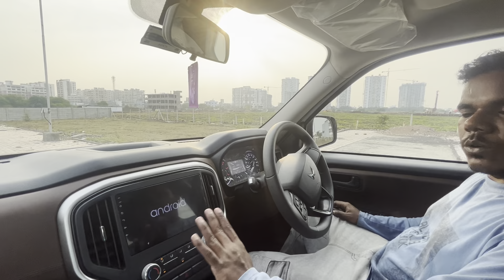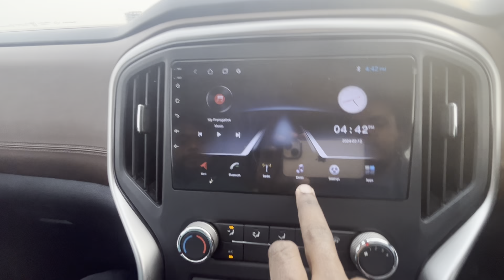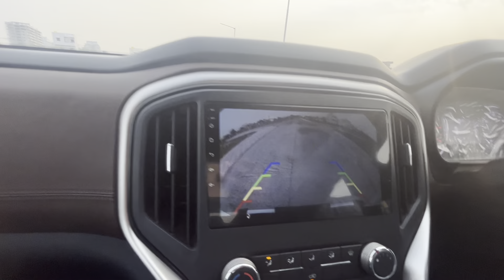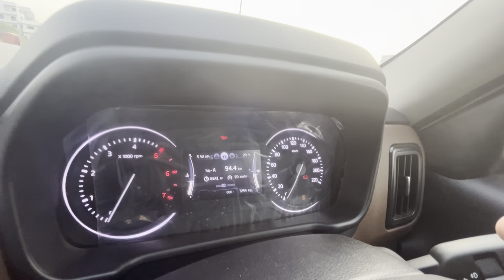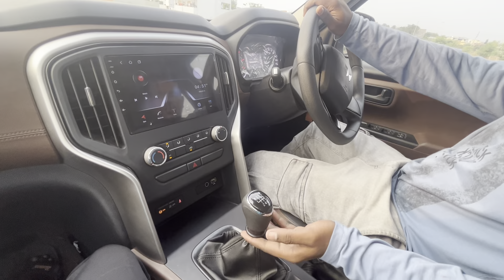Mahindra Scorpio N details review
How to convert base variant to top
Full review